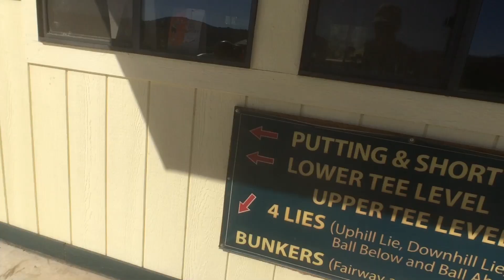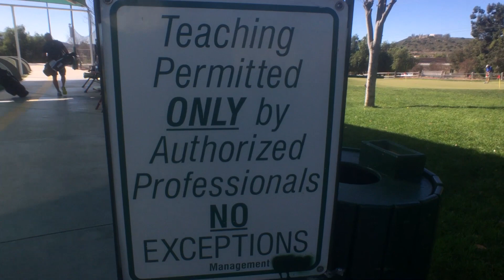How to Win Golf Tournaments with Dondre' Whitfield Star of Queen Sugar || Golf Tips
Hanging out and getting some practice in with one of my very best friends Dondre' Whitfield. We have won many team events together and he shares his thoughts on why we have been so successful.

My Gear on Amazon Shop

Alignment Sticks
Phone Holder for Golf
Foam Balls
I use Lamkin Grips
Pro V1 2017 Golf Balls
Driver in my bag right now.
Surprisingly good golf towel
Not Totally a Titleist Homer. My putter